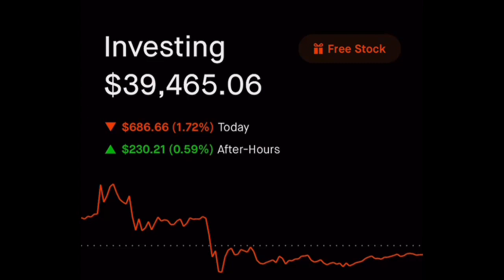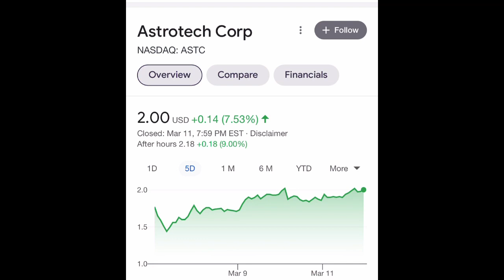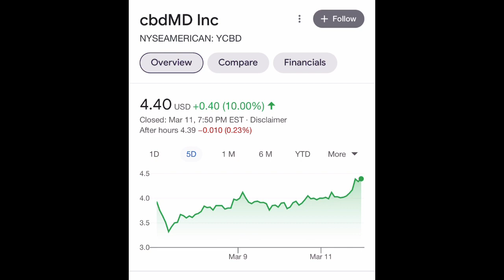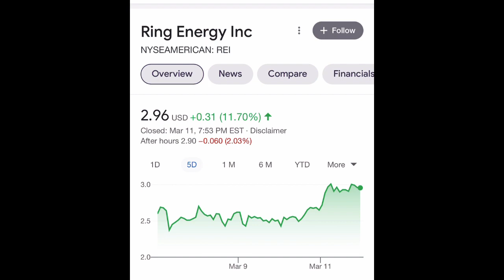HUGE! TOP 3 PENNY STOCKS TO BUY NOW!? | MASSIVE POTENTIAL | $CBDmD STOCK